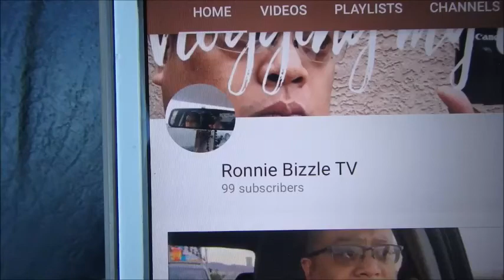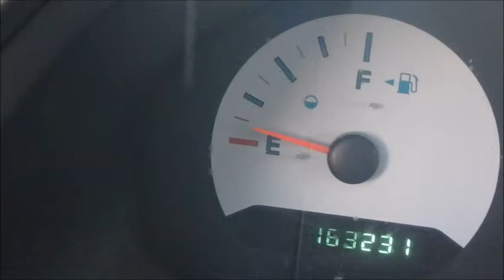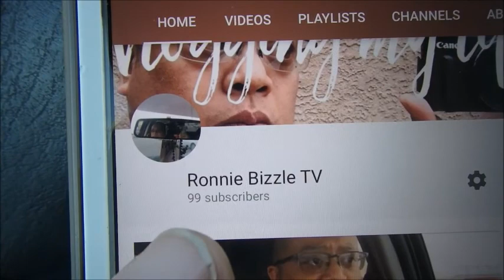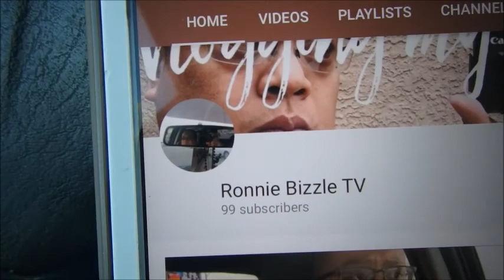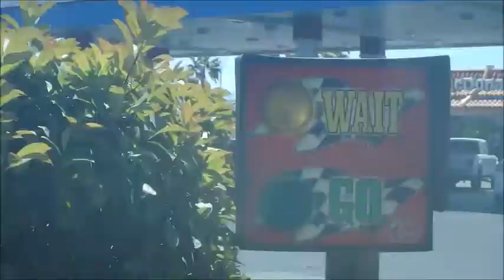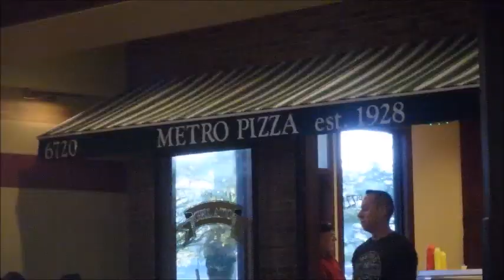RUNNING ERRANDS IN LAS VEGAS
Welcome to my vlog! This is my daily vlog about my life of a Las Vegas Local living. I'm an ebay seller, poker dealer, daddy, and lover of yard sales. Get a glimpse into my daily life including my family, my thoughts, my life, and everything in between.  Documenting My Life One Day at a Time